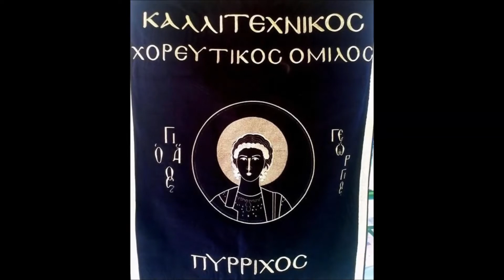Καλλιτεχνικός Χορευτικός Όμιλος Πύρριχος-Παραλίμνη Γιαννιτσών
Καλλιτεχνικός Χορευτικός Όμιλος Πύρριχος.
Παραλίμνη περιοχή Γιαννιτσών
Ευχαριστούμε πολύ τον τοπικό σύλλογο για την πρόσκληση του να συμμετέχουμε στις ωραίες εκδηλώσεις τους.Παρόλι τη βροχή,ο χορός δε σταμάτησε καθόλου.
Παρουσιάζονται οι χοροί
Ομάλ Γαράσαρης
Σαμψόν από την περιοχή Όφεως
Τίταρα από την Αργυρούπολη και
Τάμζαρα από τη Γαράσαρη.
Λύρα Δημήτρης Κουρπαγιαννίδης
Νταούλι Πανταζής Πονερίδης
Χοροδιδάσκαλος Βασίλειος Πολατίδης